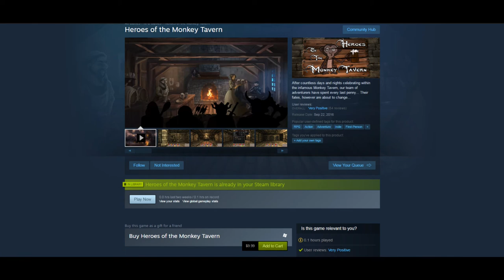Lets Play - Heroes of the Monkey Tavern + Review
This is a combo lets play and review of the terrific game Heroes of the Monkey Tavern from Monkey Stories games.  Available for PC and Playstation 4